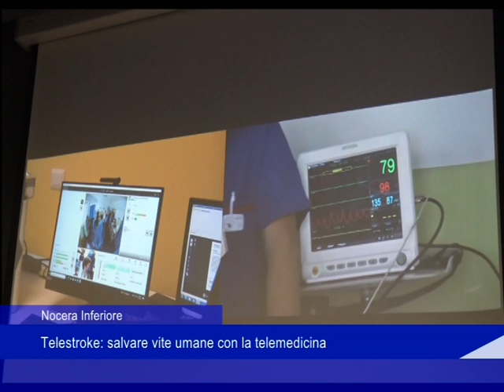Nocera Inferiore, telestroke: salvare vite umane con la telemedicina